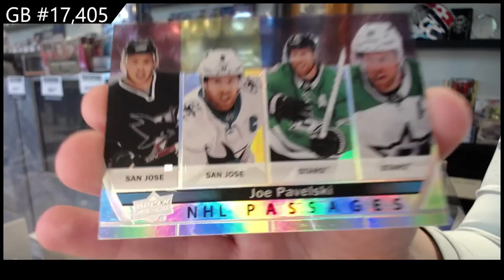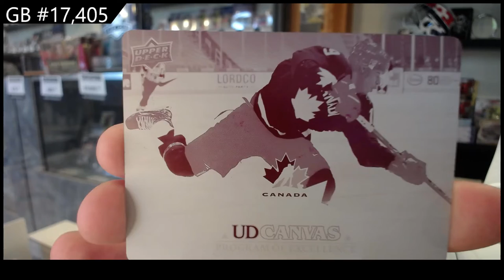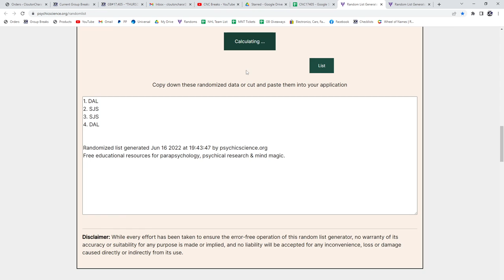21-22 Upper Deck Series 2 Hockey 2 Box Break - C&C GB #17,405